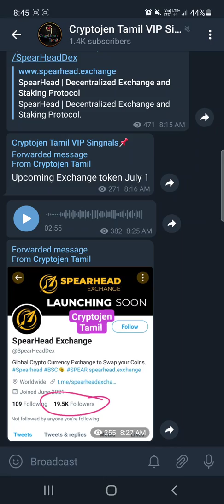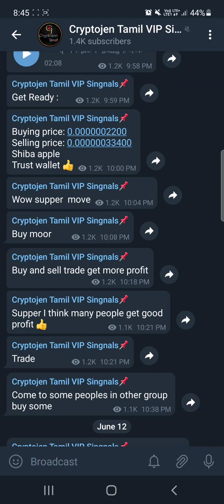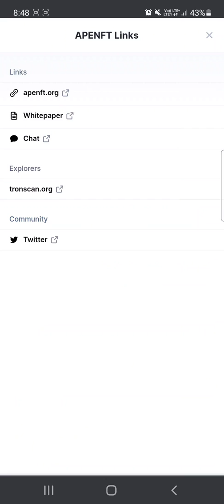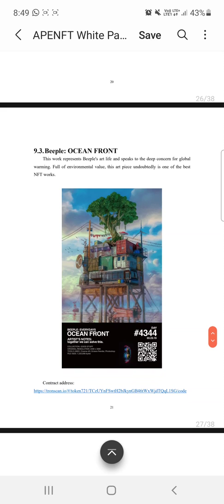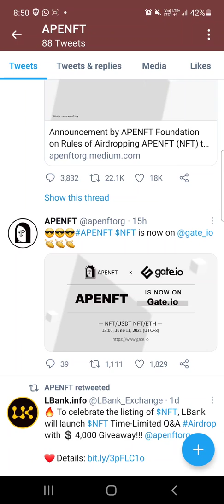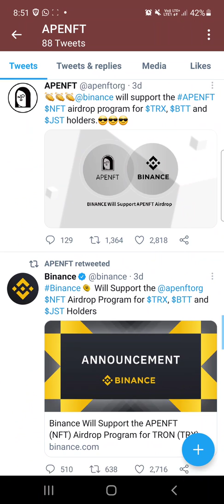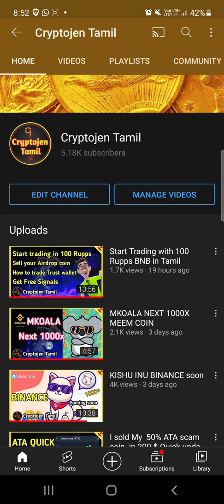APENFT Next 100x NFT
❤Messages: ApeNft next 100x soon

BUY IN POLONIEX WITH TRX